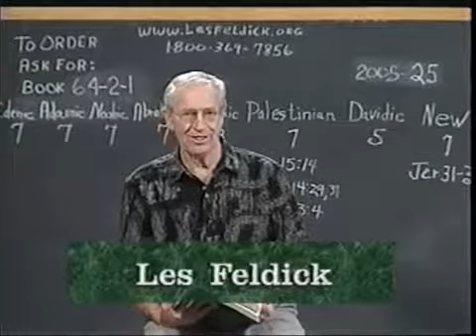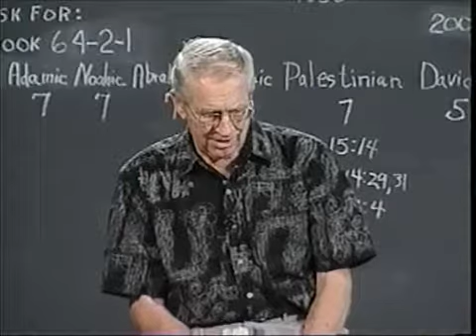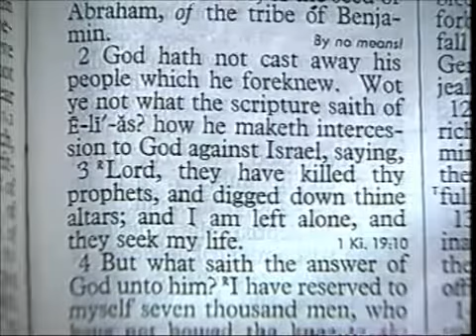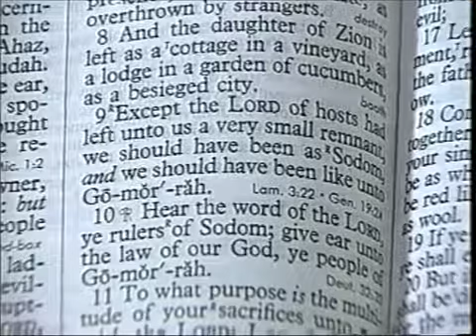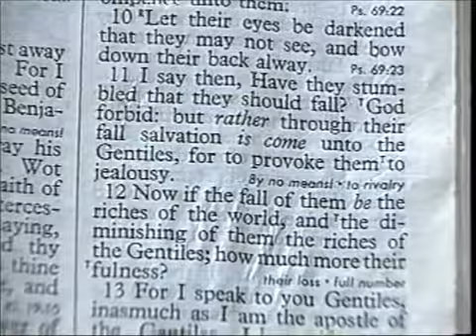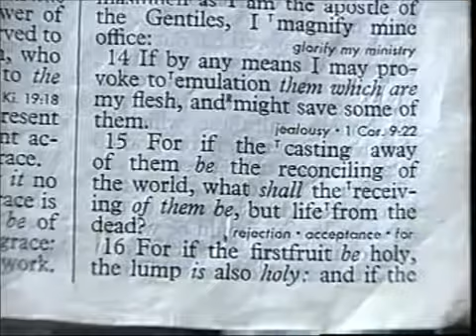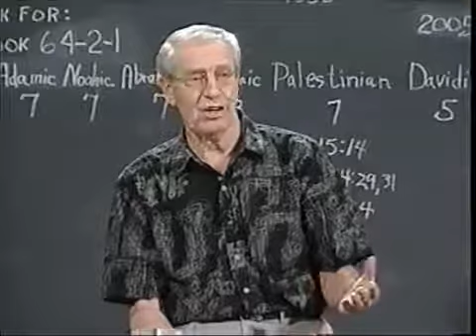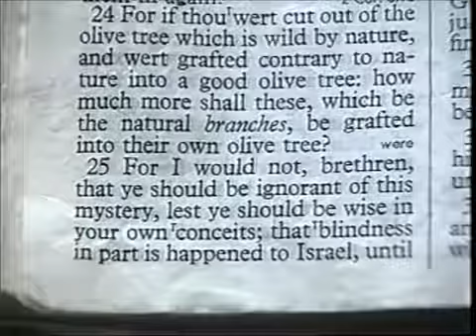64 2 1 Through the Bible with Les Feldick But God!